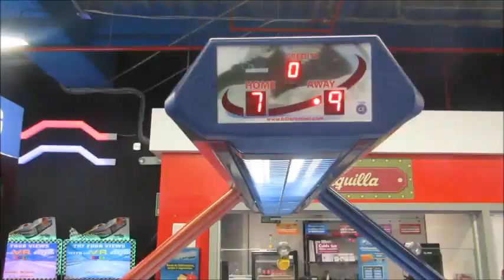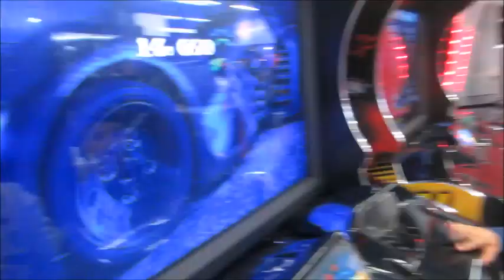24 HORAS SIENDO MAMÁ DE GEMELOS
24 HORAS SIENDO MAMÁ
ESPERO TE HAYA GUSTADO MUCHO ESTE VIDEO!